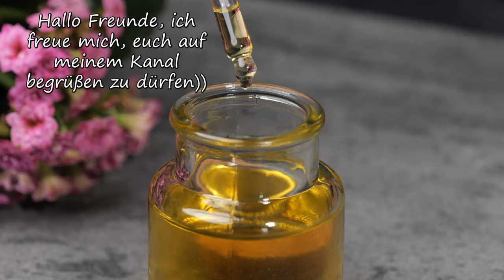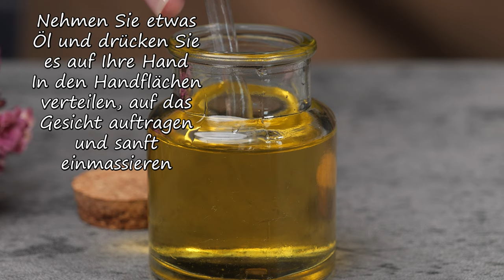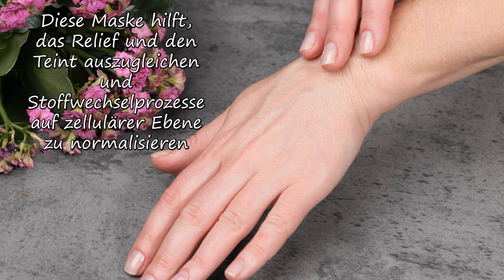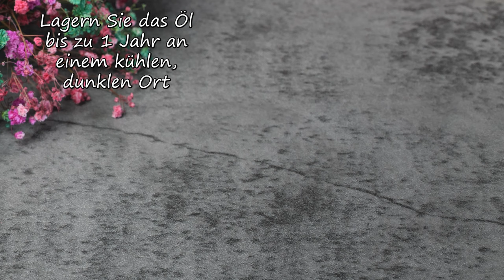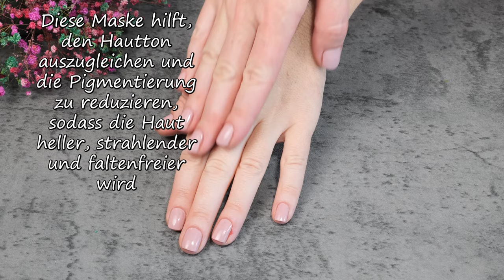Elixier der Jugend 🔥 TOP 6 Rezepte!Strafft die Haut und Glättet sofort Fältchen!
Vergessen Sie das Altern! Eine Explosion der Jugend in jedem Tropfen: Ein streng geheimes Rezept für natürliche Anti-Falten-Masken mit Avocado, das Ihre Welt auf den Kopf stellen wird! 🔥 Entdecken Sie mit uns die Magie der Avocado und entdecken Sie, wie dieses unglaubliche Fruchtwunder Ihre Haut ohne Operation in wunderschöne Haut verwandelt. Machen Sie sich bereit für eine erstaunliche Renaissance Ihrer Haut direkt zu Hause!

👍 Bewerte das Video! 👍 Ich werde mich freuen und das ist wichtig für die Entwicklung des Kanals❗
❗Wie wird man gesund? Rezepte für Schönheit und Jugend
Vielen Dank!
Gesundheit, Schönheit und Jugend!